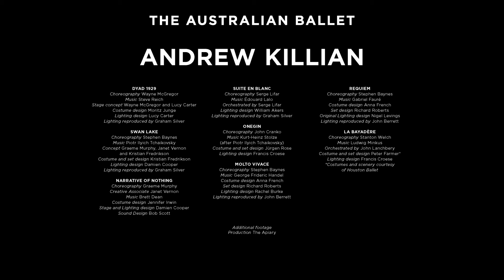The Australian Ballet's Principal Artist Andrew Killian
“Ballet is about communication. It’s about giving the audience something special …” Principal Artist Andrew Killian’s sensitive, expressive quality is equally fitted to Prince Siegfried, Onegin and Kylián. Watch highlights from his 16-year career.